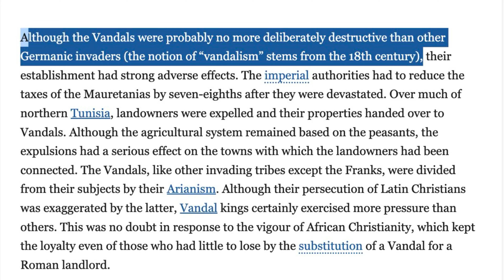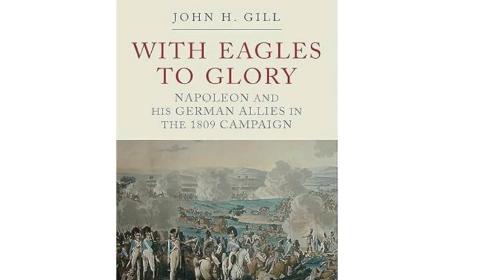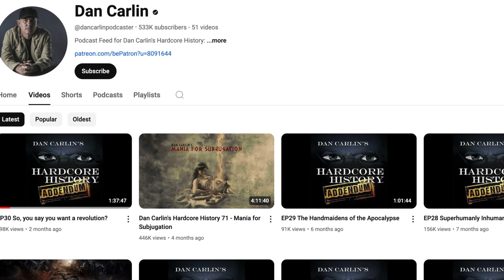The History of Europe: Every Year | reaction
The history of Europe from every year since 400 BC. This one goes fast! Plus some book recommendations and resources.

There was a music song due to copyright, here are the songs:
Atlantis Rage by Jimena Contreras
EBB by Density & Time

Book recommendations:
With Eagles to Glory: Napoleon and his German Allies in the 1809 Campaign
By Joh H Gill
Principles for Dealing with the Changing World Order: Why Nations Succeed or Fail
The History of the World
Disunited Nations: The Scramble for Power in an Ungoverned World